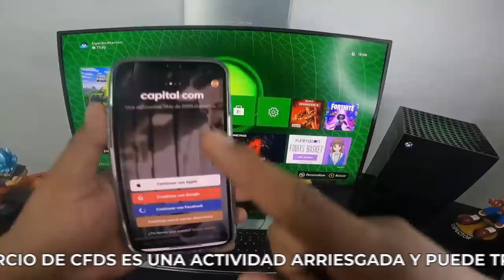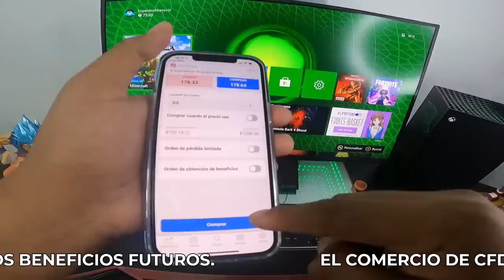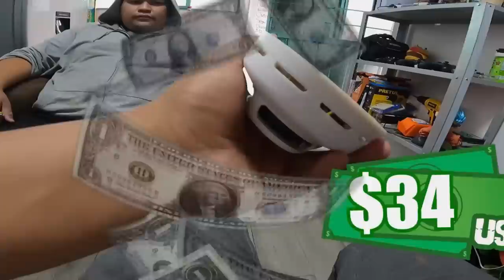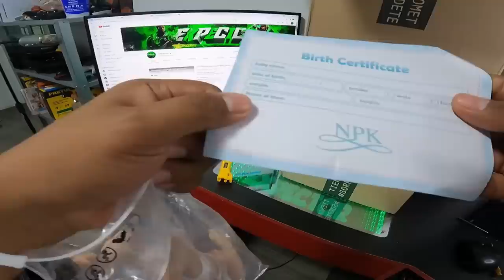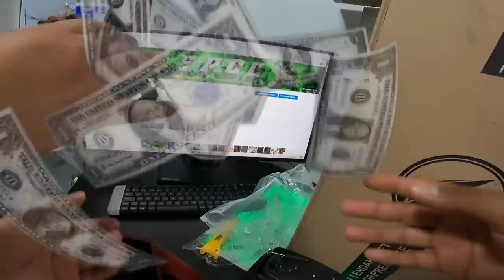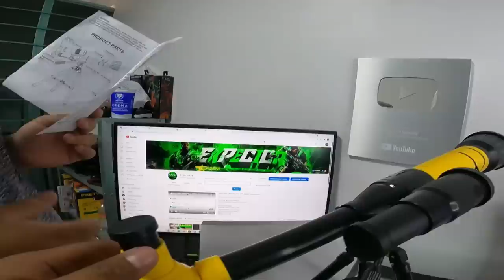Compré CAJAS de DEVOLUCIÓN de AMAZON | Empresa de SHARK TANK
💰 Regístrese, recargue su saldo, opere inteligentemente, obtenga su recompensa con Capital

Xbox live: ExpectorAka8449
Fornite: ExpectorAka